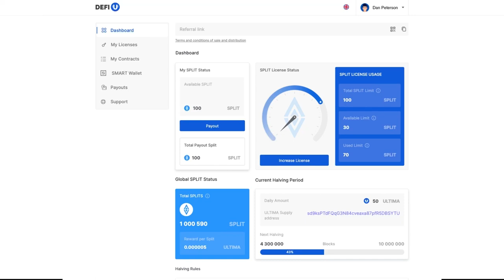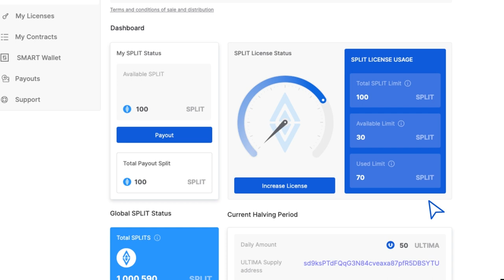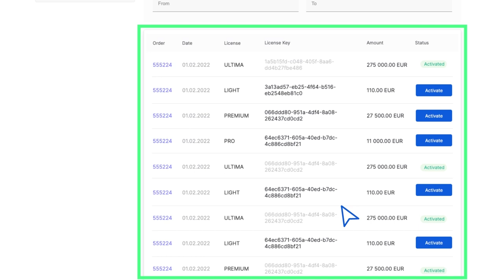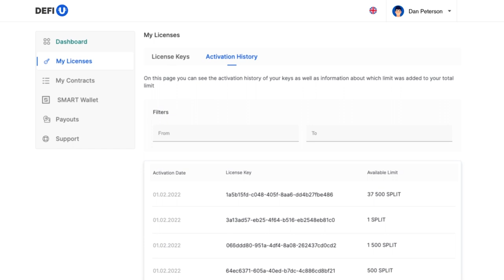DeFi-U साइट की फंक्शनलिटी का ओवरव्यू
इस ट्यूटोरियल में, हम आपको DeFi-U वेबसाइट की फंक्शनलिटी से परिचित कराएंगे।

DeFi-U —  एक ब्लॉकचेन टेक्नोलॉजी है, जो यूजर्स को ब्लॉकचेन नेटवर्क के साथ सीधे बातचीत करने और SPLIT टोकन रखने के लिए Ultima में प्राइज प्राप्त करने की अनुमति देती है। यह कम्युनिटी के प्रत्येक सदस्य के लिए Ultima प्राप्त करने का एक तेज़, स्वचालित, सबसे महत्वपूर्ण और लाभदायक तरीका है, जिसमें पहले से ही दुनिया भर से लगभग 3 मिलियन लोग शामिल हैं!